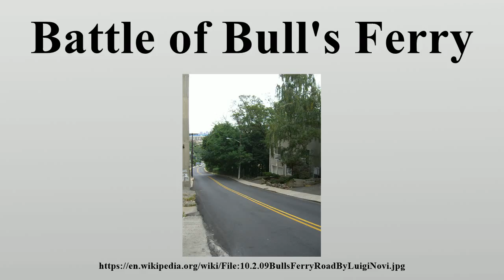Battle of Bull's Ferry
The Battle of Bull's Ferry on 20 and 21 July 1780 saw two American brigades under Brigadier General Anthony Wayne attack a party of Loyalist Americans led by Thomas Ward.

Image-Copyright-Info
Author-Info:   Nightscream

Image-Copyright-Info